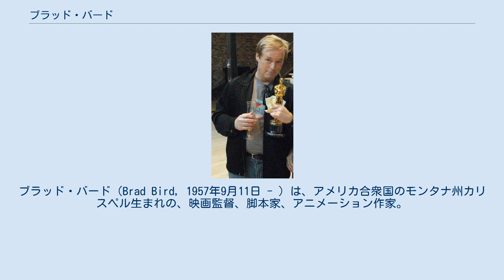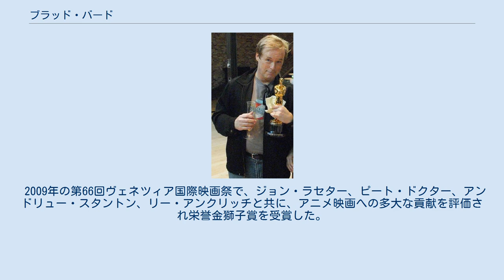ブラッド・バード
ブラッド・バード（Brad Bird, 1957年9月11日 - ）は、アメリカ合衆国のモンタナ州カリスペル生まれの、映画監督、脚本家、アニメーション作家。
アニメーション映画『アイアン・ジャイアント』で映画の初監督を担当し、長編アニメーション部門で『Mr.インクレディブル』『レミーのおいしいレストラン』の2作品がアカデミー賞を獲得。
 11歳から13歳にかけて初めてのアニメーション作品を制作する。
14歳の時、その作品がウォルト・ディズニー・スタジオに注目され、同スタジオにてアニメーション制作の指導を受ける。
このときブラッド・バードを指導したのがナイン・オールドメンの1人であるミルト・カールであり、バードは彼を師匠と仰いでいる。
その後、カリフォルニア芸術大学に入学、アニメーションを学ぶ。
またここで、後にピクサーの監督となるジョン・ラセターと出会っている。
 卒業後、ディズニーに就職するが短い期間しか在籍せず、1981年に公開された『きつねと猟犬』の制作に関わったのち退職する。
その後、テレビドラマの監督や映画脚本などを手がけている。
また一時期、アンブリン・エンターテインメントに所属しており、『世にも不思議なアメージング・ストーリー』『ニューヨーク東8番街の奇跡』の制作にも関わっている。
 1989年、『ザ・シンプソンズ』の制作プロダクションであるクラスキー・シスポに就職し、『ザ・シンプソンズ』の第1シーズンに制作監督として携わる。
数年間『ザ・シンプソンズ』や、その他のテレビアニメ制作においてエグゼクティブ・コンサルタントとして従事する。
 初監督映画作品『アイアン・ジャイアント』を制作するため、ワーナー・ブラザースに移籍。
この作品は評論家から絶賛されたが興行的には成功せず、その後『Mr.インクレディブル』の制作に移る。
当初この作品はワーナー・ブラザース製作の2Dアニメーション作品として進められていたが、ワーナー・ブラザースのアニメーション部門凍結により、制作が頓挫する。
そこへ旧友ジョン・ラセターから誘いがあり、ピクサーに迎えられたブラッド・バードは3DCGアニメーション作品として『Mr.インクレディブル』の制作を再開、2004年に公開される。
この作品は第77回アカデミー長編アニメ賞を受賞し、アニー賞では全10部門制覇を成し遂げた。
 2007年に公開されたピクサー作品『レミーのおいしいレストラン』では降板したヤン・ピンカバに代わって急遽監督を引き継いだ。
すでに出来上がっていたキャラクターデザインや脚本を大幅に改訂して制作した本作は第80回アカデミー長編アニメ賞、2007年度のアニー賞を受賞した。
その後、1906年に発生したサンフランシスコ地震を題材にした実写長編作品『1906』（ワーナー・ブラザースとディズニー/ピクサーによる共同製作）の制作に取り掛かるも、予算面で制作が中断。
トム・クルーズ製作・主演の『ミッション:インポッシブル/ゴースト・プロトコル』の監督オファーを受け、自身初の実写映画監督作品となった。
 2009年の第66回ヴェネツィア国際映画祭で、ジョン・ラセター、ピート・ドクター、アンドリュー・スタントン、リー・アンクリッチと共に、アニメ映画への多大な貢献を評価され栄誉金獅子賞を受賞した。